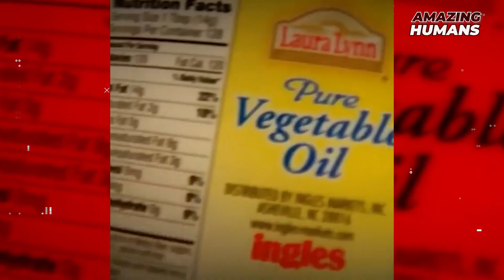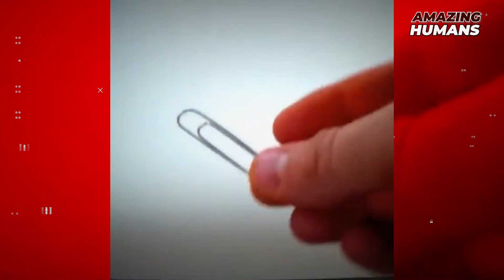Life Hacks to Save your Time! Best Survival Hacks Compilation! Part 1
Life Hacks to Save your Time! Best Survival Hacks Compilation!

Welcome to our channel where we showcase the most satisfying factory machines, cool videos, fast workers, amazing human skills and techniques and ingenious tools and all the amazing things that happen in the world that are sure to amaze and delight you.

Get ready to be amazed by a collection of life hacks, gadgets, machines, and tips that will make you an expert in getting things done efficiently. Our channel is filled with innovative tools and inventions that are not only functional but also visually pleasing. You'll learn new DIY techniques to become a handyman in no time. Watch as skilled workers showcase their talents in woodworking and construction projects that will leave you in awe.

AMAZING HUMANS is the number one channel destination for amazing, original videos and compilations of ordinary people doing extraordinary things.

life hacks
gadgets
machines
tips
DIY
handyman
woodworking
construction
life hack tutorials
innovative tools and inventions
visually pleasing
DIY techniques
skilled workers in woodworking and construction
wild ride of entertainment and inspiration
becoming a handyman
woodworking and construction projects
innovative solutions for handyman tasks
DIY ideas and inspiration
expert in getting things done efficiently
collection of life hacks
visually pleasing gadgets
tips for handyman
construction and woodworking skills
DIY handyman projects
entertainment and inspiration for DIY enthusiast.